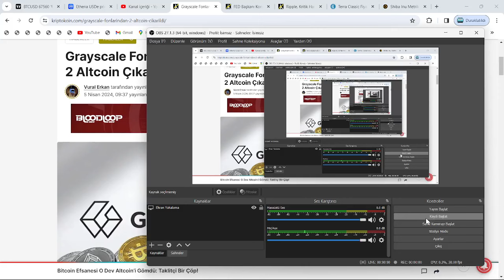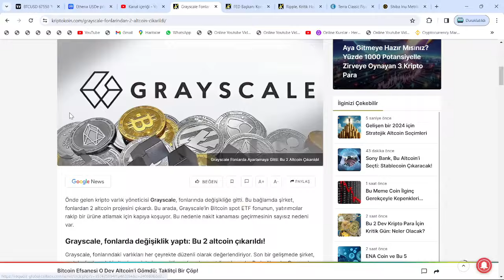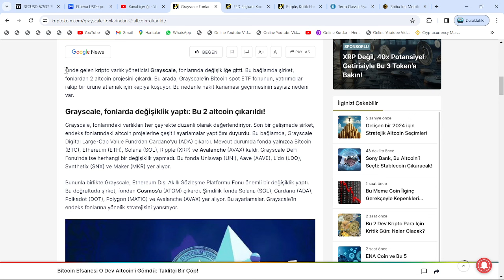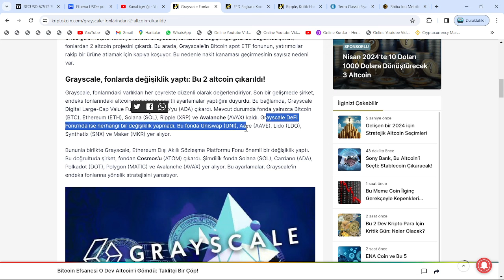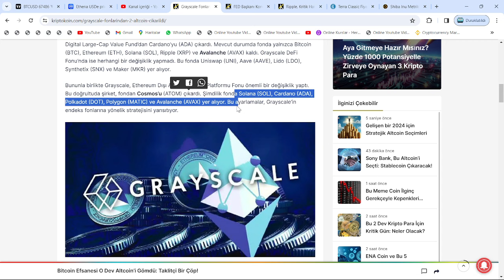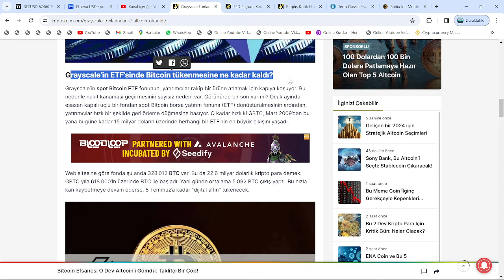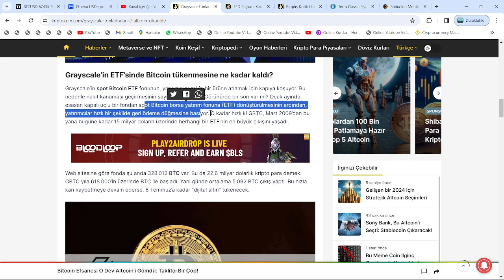SHİBA...!?🚀ALIM YAPTI🔥DEV ŞİRKET, SPOT ETF'İNİ ÇIKARACAKLARI AÇIKLADI: XRP, AVAX, SOL, ADA VE 20'Sİ🚀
Bu videomuzda kripto borsalarında oldukça popüler bir coin olan Avax coin'i(Avalanche) ve Sol coin'i(Solana) inceledik. Kısa süre içerisinde Bitcoin'in hızlı yükselişiyle beraber ivmesini yukarı yönlü çeviren Avax ve sol'un teknik analizini gerçekleştirdik. Avax ve Sol coin'in destek ve direnç noktalarını belirterek kısa, orta ve uzun vade hedeflerinden söz ettik. Avax ve Sol alım ve satım noktalarını belirleyerek, hangi noktadan almalıyız? Gibi sorulara yanıt olmaya çalıştık. Avax ve Sol, uzun vadede yakaladığı popülerite ve beklenen hacimle 2022'de çok büyük yükselişler yapabilir. Sol için çok ciddi bir alım fırsatı bulunurken, Avax çoktan Ay'a yolculuğa başladı bile. Son gelişmelerle birlikte ünlü analistten avax hakkında 10X yorumu geldi. Bu videoda yatırım tavsiyesi verilmemiştir.